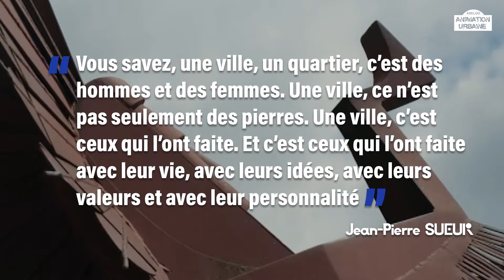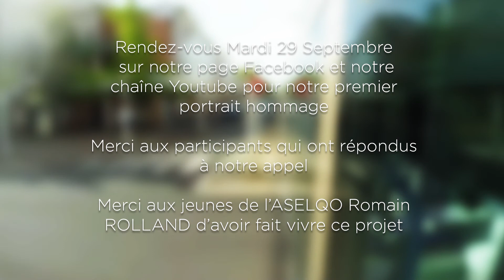ASELQO Romain Rolland - Hommage - Bande-annonce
Cette année, le centre social ASELQO Romain ROLLAND, a décidé de rendre hommage durant sa semaine de la solidarité, à 4 personnalités impactantes du quartier d'Orléans la Source, qui nous ont malheureusement quittés.
Un grand merci, aux personnes venues se faire interviewer. Un grand merci aux jeunes de l'ASELQO Romain ROLLAND, ainsi qu'à leur implication